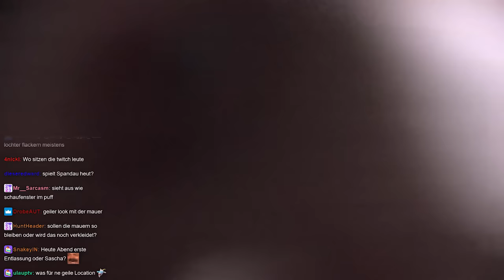7 jähriger macht mich fertig 😂 | Unterwegs in Köln bei Baller League